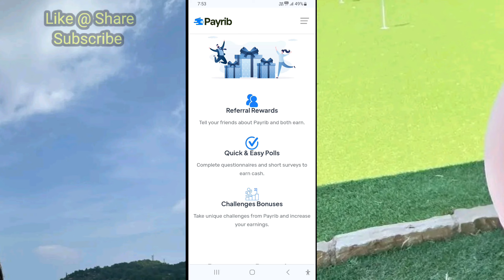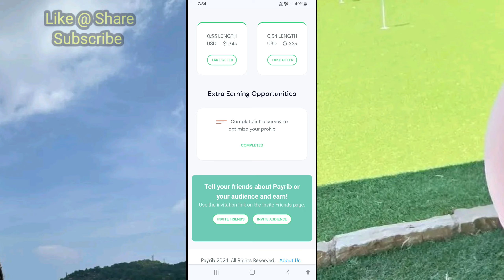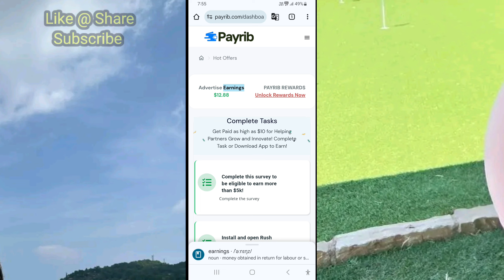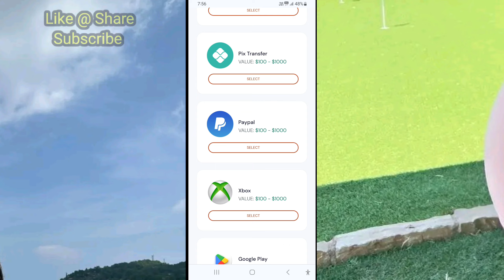PayRib | How To Use Payrib | Payrib Withdrawal | Payrib se paise kaise kamaye | Payrib Review | MSM